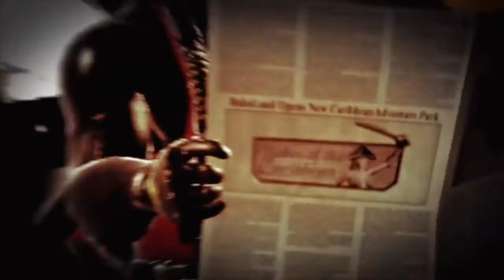John Cena as Duke Nukem?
John Cena in talks to be Duke Nukem in upcoming movie? Say what?!